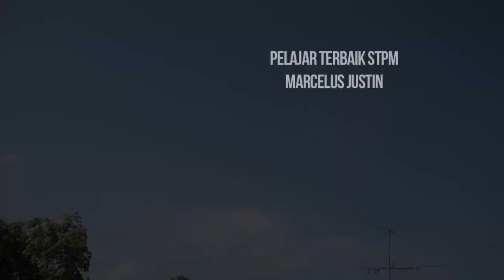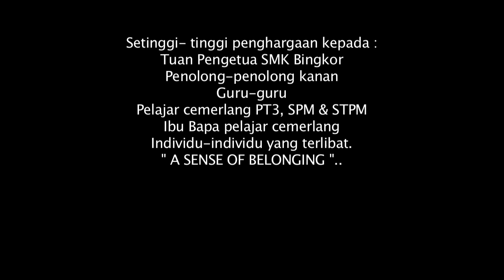HARI ANUGERAH KECEMERLANGAN PELAJAR 2015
video khusus untuk pelajar cemerlang PT3, SPM & STPM 2014.
produced by :
GOMOGI PICTURES STUDIO dengan kerjasama SEMEKEB TV